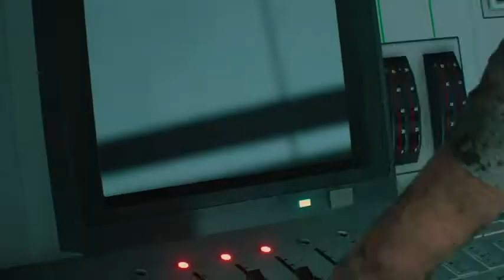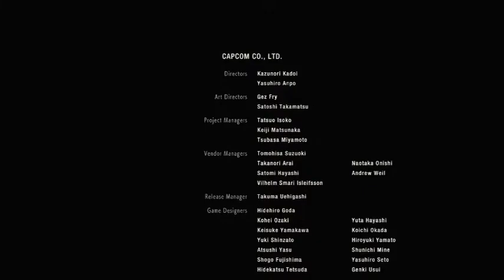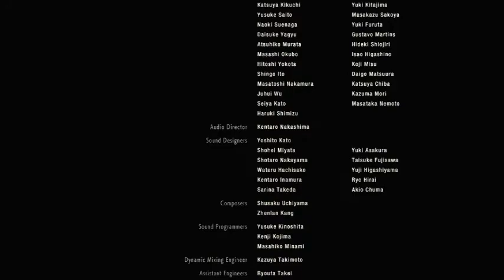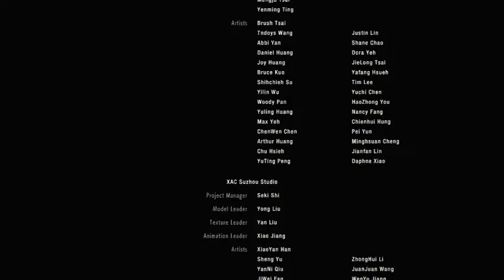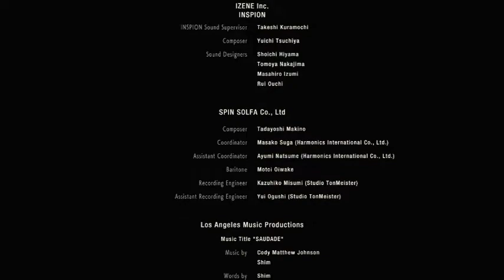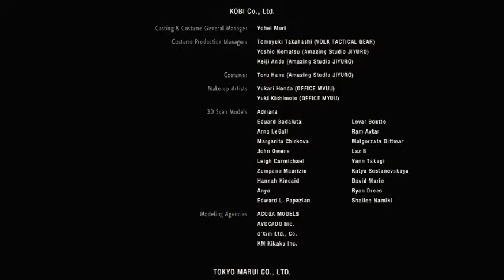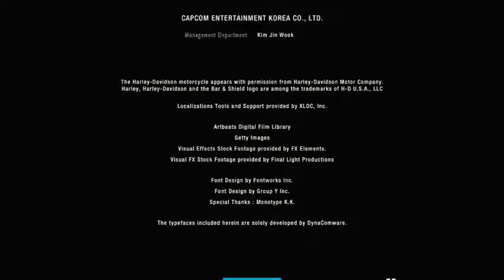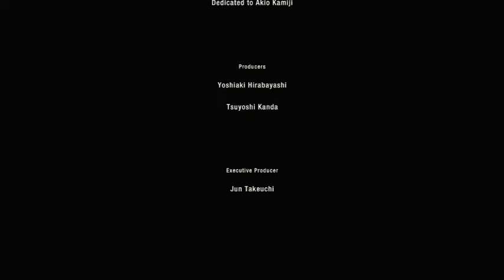Let's play resident evil 2 remake Leon B (Finale)